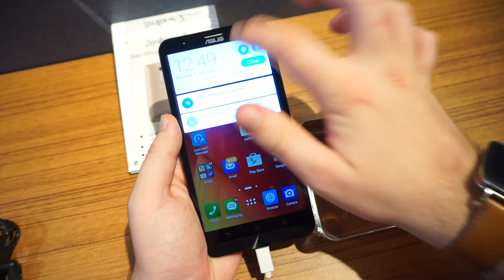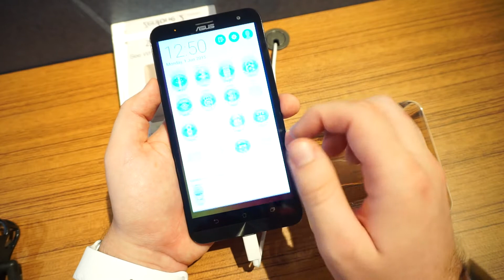ASUS Zenfone ZE600KL Hands-On [deutsch]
- Auf der Computex 2015 in Taiwan haben wir die neuen ZenFones zu sehen bekommen, wie hier das ZE600KL, welches mit einem 6 Zoll großen, durch Gorilla Glass 4 geschützten Display angeboten wird.